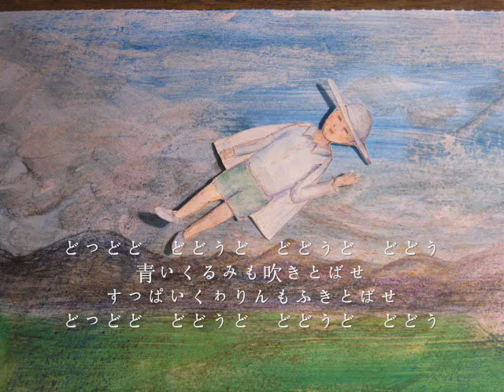Kazeno Matasaburo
I arranged this tune for the strings.